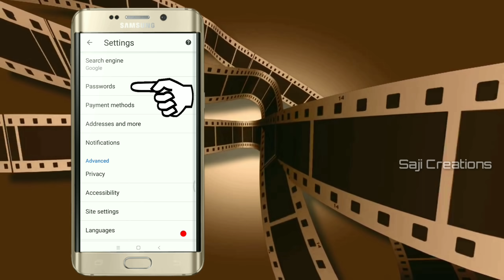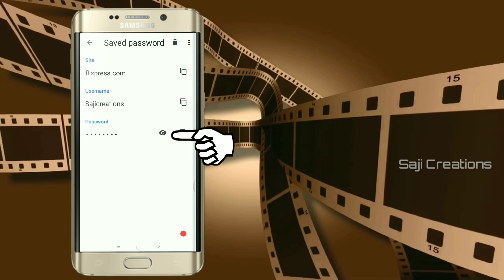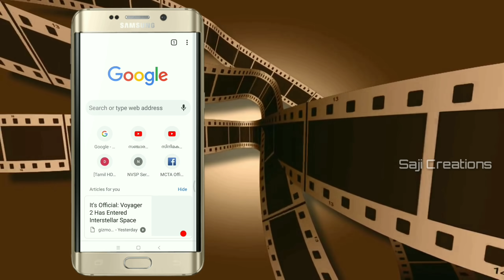നിങ്ങൾ ഭയപ്പെട്ടത് ശരി തന്നെ, വെറും 3 സെക്കന്റ് മതി നിങ്ങളുടെ മൊബൈൽ ഹാക്ക് ചെയ്യപ്പെടാൻ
OR LINK

  ◉◉◉ സ്വന്തം identity അറിയിക്കാതെ രഹസ്യമായി അഭിപ്രായം അറിയിക്കാൻ ആഗ്രഹിക്കുന്നവർ ലിങ്ക് തുറന്ന് കമന്റ് അയക്കുക.👇👇👇

Sajicreations.Sarahah.com